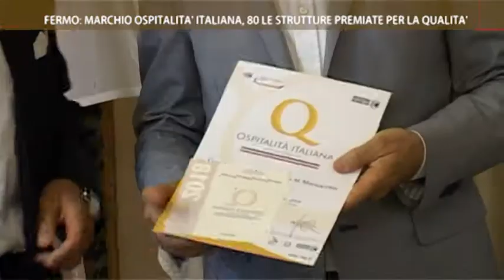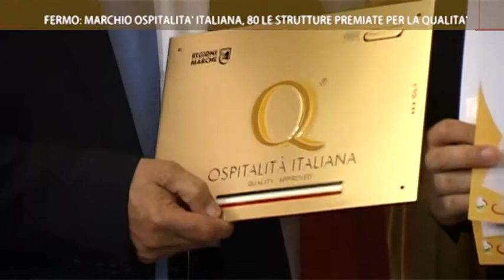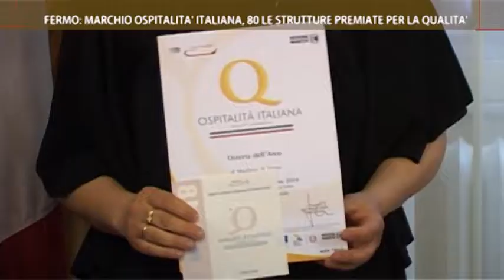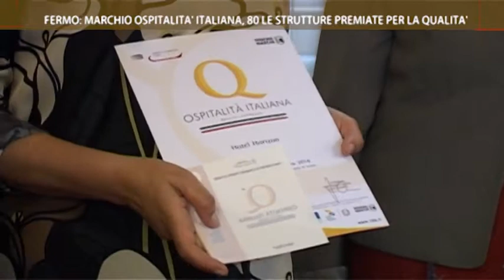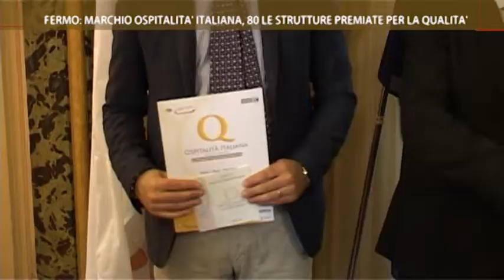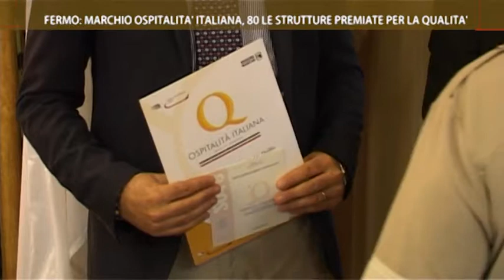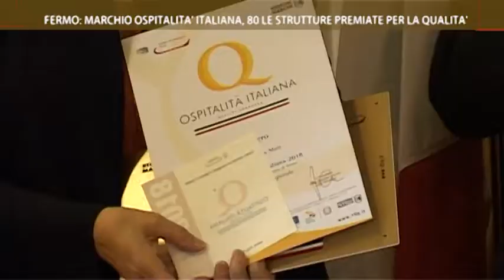Roto On Air Fermo Consegna Attestati Qualità Ospitalità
Il servizio realizzato da ON AIR ed in onda sui canali di TVRS sulla consegna presso la CCIAA di Fermo degli attestati del marchio ospitalità italiana